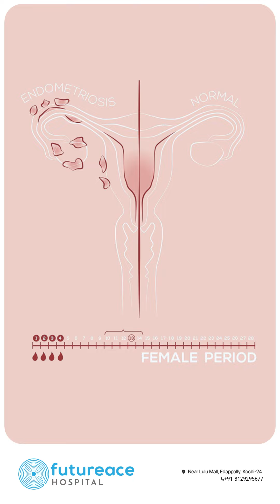What is Endometriosis?